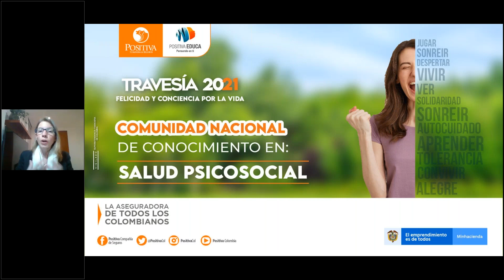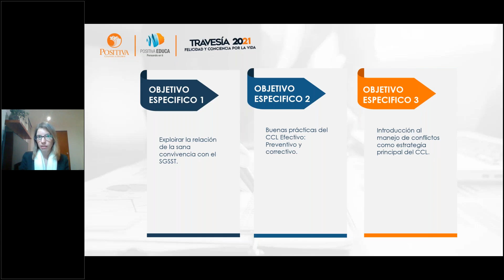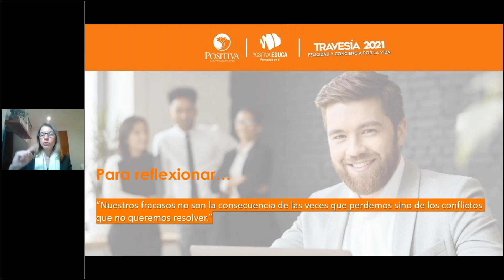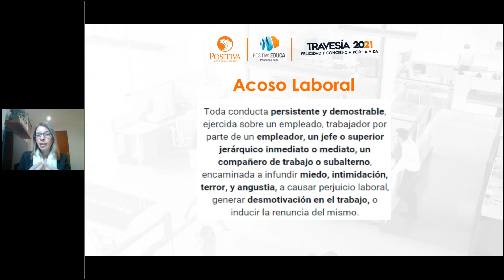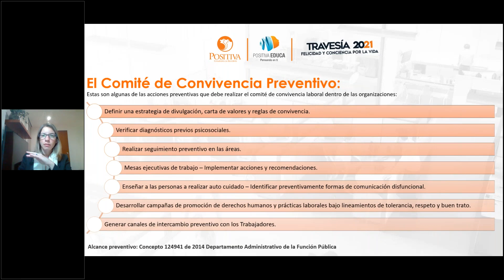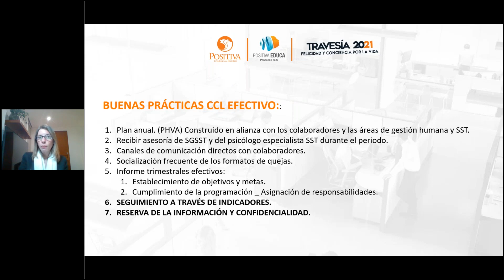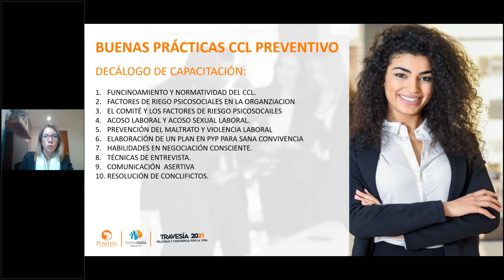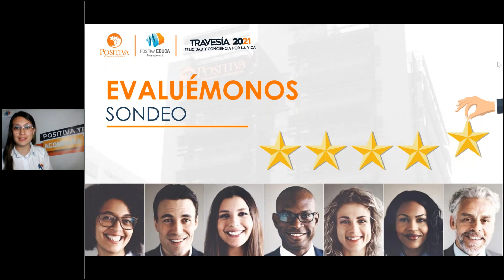Comité de convivencia laboral - Buenas prácticas de efectividad